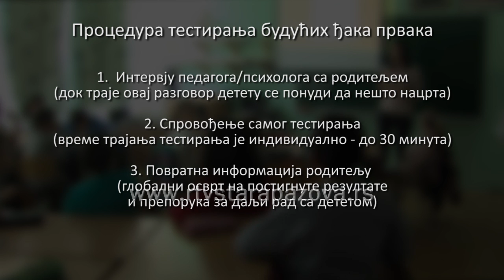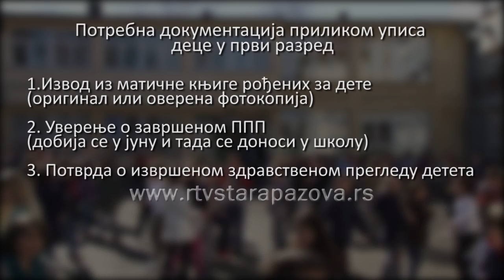Kako izgleda testiranje budućih đaka prvaka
: Upis u prvi razred osnovne škole u Srbiji zvanično je počeo 1. aprila, a većina škola prijave za upis prima od danas. U prvi razred ove godine se upisuju mališani rođeni od 1. marta 2010. do kraja februara 2011. godine, a procene Ministarstva prosvete su da će ove godine u školske klupe sesti između 68.000 i 70.000 mališana.